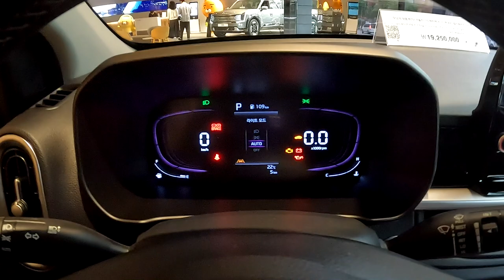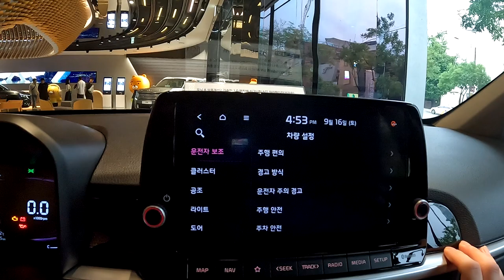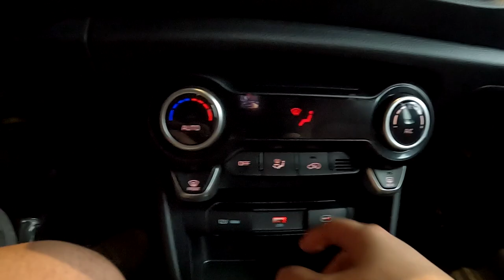구성 대비 가격은 애매? 2024 기아 더 뉴 모닝 시그니처 리뷰!!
오늘 리뷰한 차량은 2024 기아 더 뉴 모닝 시그니처 모델입니다.!

기아 더 뉴 모닝은 2번째 페이스리프트 모델이며 외관 디자인의 변화가 가장 큰 페이스리프트 모델입니다.

[2024 기아 더 뉴 모닝 파워트레인 제원]
엔진 : 1.0 MPi 가솔린 A/T 자연 흡기
배기량 : 998cc
최고 출력 : 76마력
최대 토크 : 9.7kg.m
변속기 : 자동 4단

기아 더 뉴 모닝은 트렌디, 프레스티지, 시그니처 3가지 트림으로 판매 중에 있으며, 오늘 보여드린 차량은 시그니처 최상급입니다.

이번 더 뉴 모닝에도 2열 공간 활용성이 좋아 자 영업자분 들이나 주로 차박을 즐기는 분들에게 안성맞춤인 밴 모델도 같이 출시되었습니다.

[2024 기아 더 뉴 모닝 차체 제원]
전장 : 3,595mm
전폭 : 1,595mm
전고 : 1,485mm
휠 베이스 : 2,400mm

[2024 기아 더 뉴 모닝 가격]
해치백 모델 기준으로,

트렌디 1,315만 원
프레스티지 1,485만 원
시그니처 1,655만 원

으로 시작되며, 풀 옵션의 가격은 약 1,925만 원(기아 악세사리 옵션 미 포함, 포함시 1.944만 원)으로 2,000만 원이 넘는 현대 캐스퍼 풀 옵션 모델보다는 그나마 저렴한 가격입니다. 그러나 약간 그돈씨 발언이 나올 수도 있습니다.ㅎㅎ

촬영장비 : Gopro Hero 10 Black, Rode mic
썸네일 : Samsung NX2000